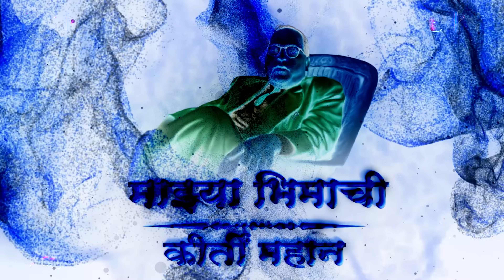Bhimrao Maza Rupaya Banda Dj Song | भीमराव माझा रुपया बंदा | Dj Lucky Yash Nsk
Song - Bhimrao Maza Rupaya Banda
Singer - Dinkar Shinde
Lyrics - Meghanand Jadhav
Remix - DJ Lucky Yash Nsk
Visual - Morya Visual
Thumbnail - Abhi Creation